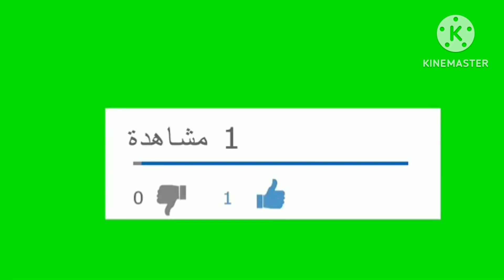الرجاء الرياضي يفوز خارج ميدانه على حساب نهضة بركان بنتيجة 2/0 أهداف كاملة